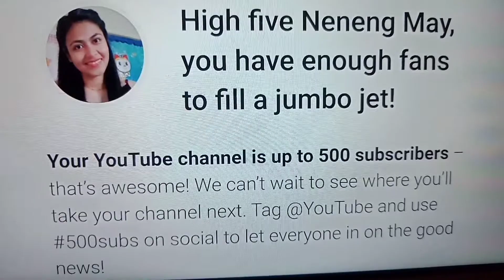Maraming Salamat Sa Aking 500 Bananas